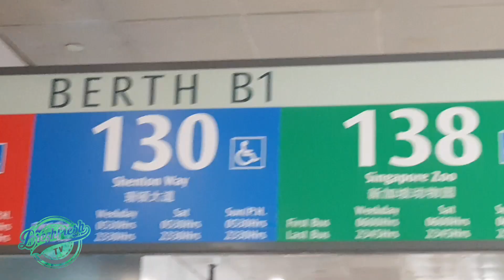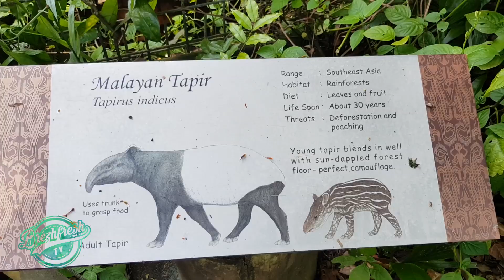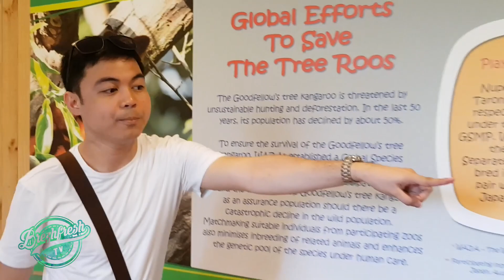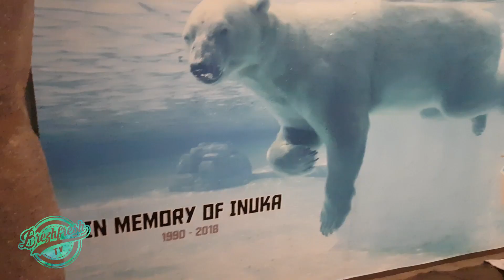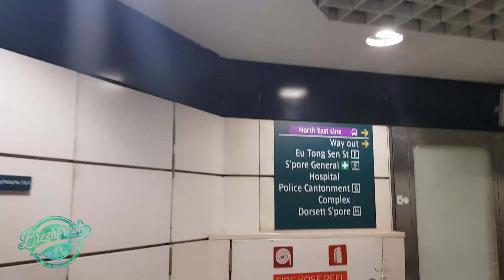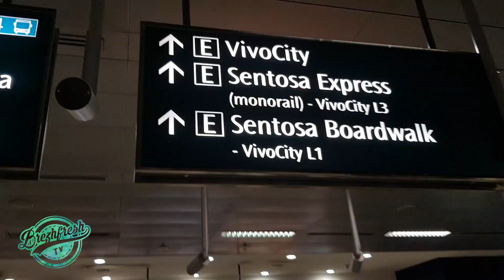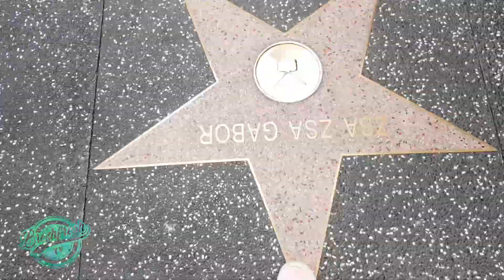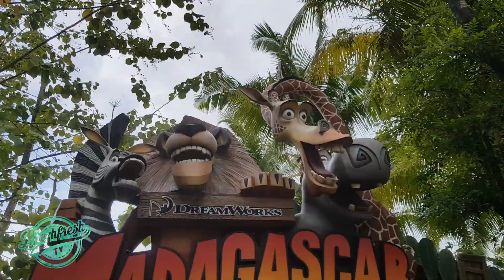VLOG#30 MGA AHAS SA SINGAPORE ZOO + UNIVERSAL STUDIOS! OUR SINGAPORE GETAWAY PART 2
Day 3 and 4 of our Singapore trip. Went to Singapore Zoo supposedly to see pandas and Inuka, the polar bear, nevertheless, it was so much fun! Also went to Universal Studios Singapore to be kids again and tried their heart-stopping rides.

Happy kids!

Brezhfresh